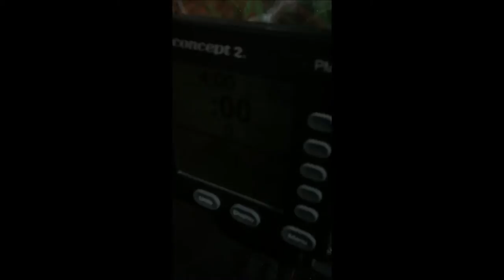souliotis dimitris the greek throwdown 2017 att2 wod 3 a,b